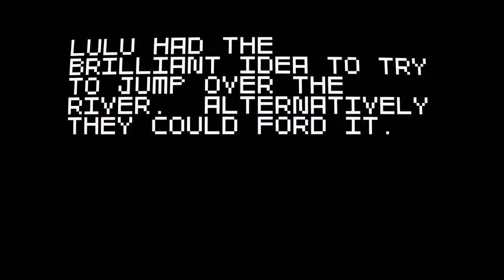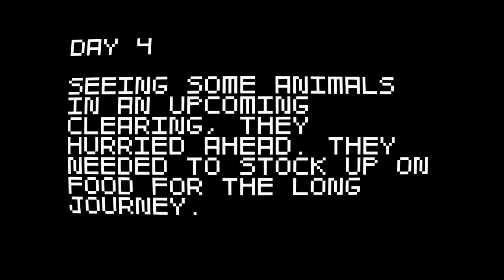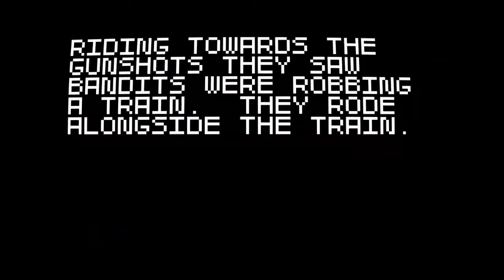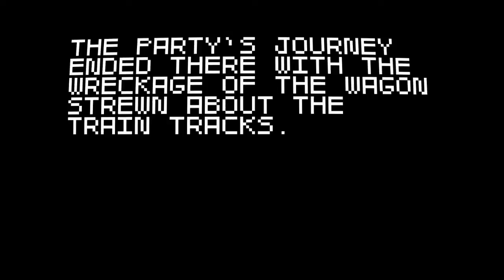Kevin Plays Episode 1: Super Amazing Wagon Adventure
Kevin goes on a Super Amazing Wagon Adventure, in the first episode of Kevin Plays, a new show from Vault Entertainment.